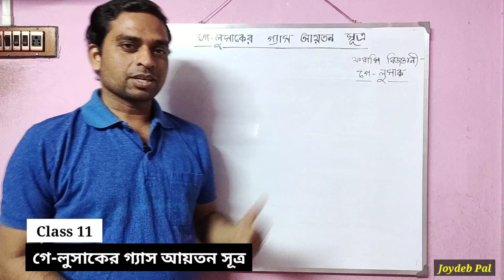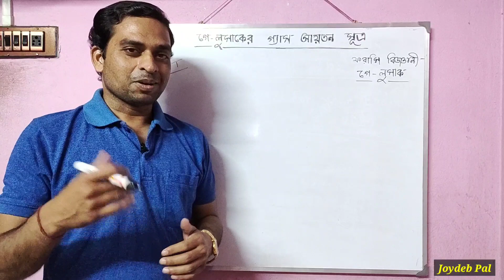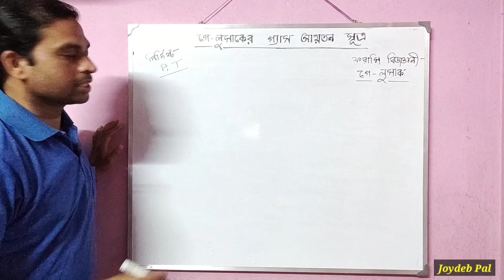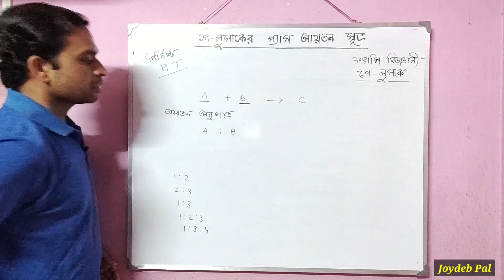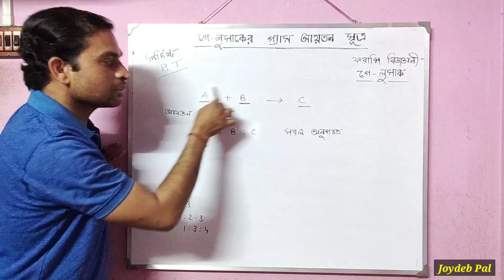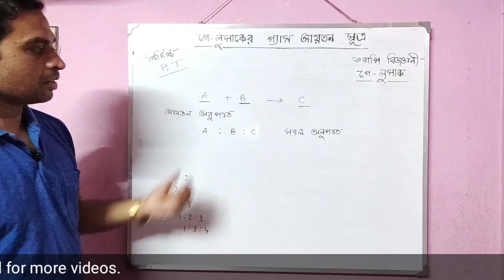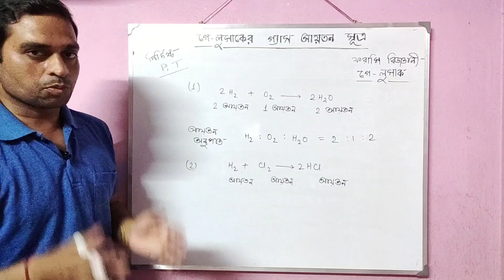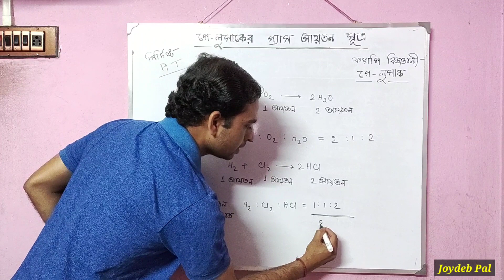Gay Lussac's Law of Gaseous Volumes | Class 11 Chemistry Chapter 1 in bengali | by Joydeb Pal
Hello I am Joydeb Pal. In this video I discussed about Gay Lussac's law of gaseous volume of class 11 chemistry chapter 1 in bengali language. Here I discussed the law in a very easy manner with examples.

Queries solved -
1. Gay Lussac's law of gaseous volume.
2. Class 11 chemistry chapter 1 in bengali.
3. Law of gaseous volume class 11.
4. Gay Lussac's gas law.
5. Some Basic Concepts of Chemistry Class 11 in Bengali